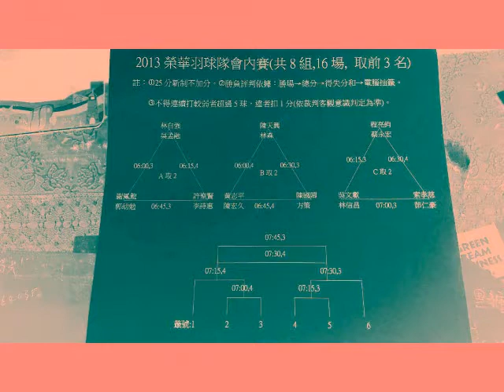2013.11.09.榮華羽球會內賽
00755jy 的共享視訊檔。